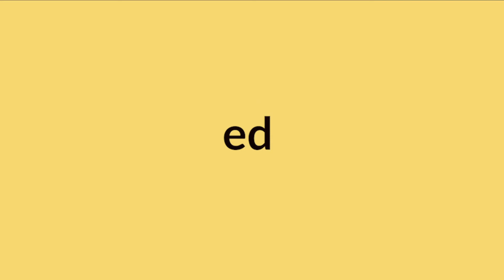Learn Jamaican Patois - Ed - What It Means And How To Say It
Hi Everyone, The Word in This Episode of  Learn Jamaican Patois - Ed - What It Means And How To Say It.